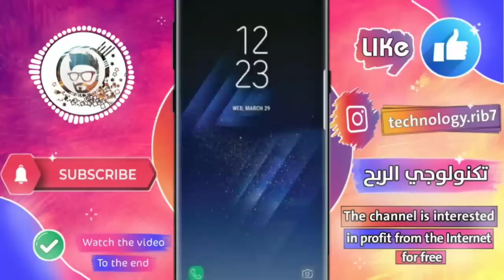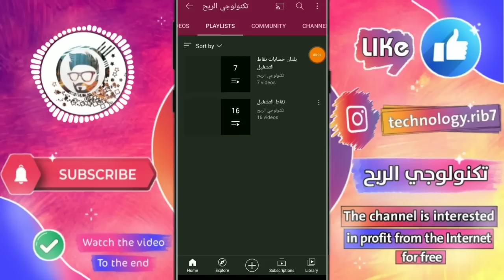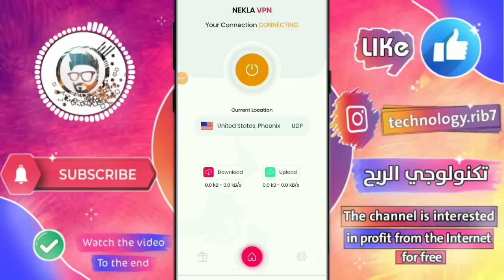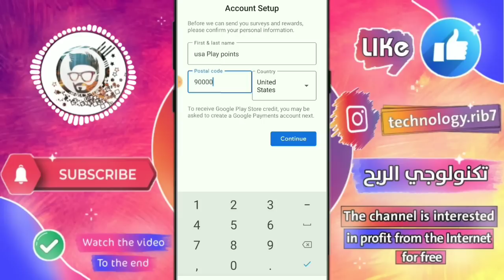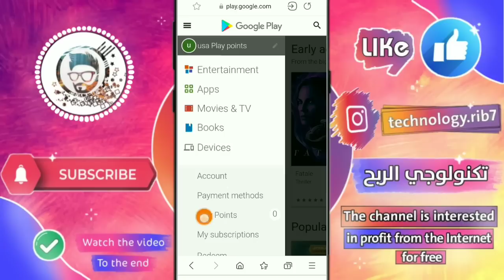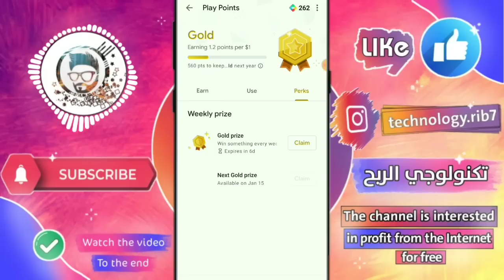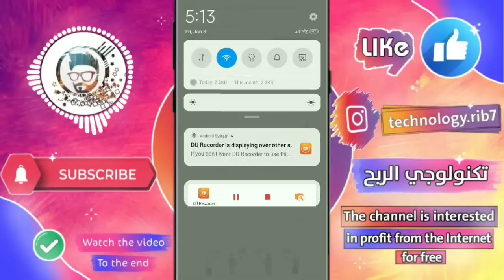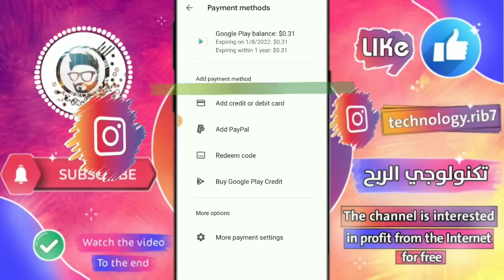حصريا حل مشكلة نقاط التشغيل (الإنضمام مجانا) إضافة طريقة دفع | Google Play Points Free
اليوم سأشرح لكم طريقة حل مشكلة نقاط التشغيل google play و كيفية تفعيل نقاط التشغيل في جوجل بلاي أي حل مشكلة إنضمام مجانا على نقاط التسغيل play points بدون اضافة google payment methods

[ الفيديو لأغراض تعليمية ]
إذن أنا غير مسؤول عن أفعالك

وإذا كنتم أول مرة تشاهدون فيديوهات قناتي فلا تنسوا الضغط على إشتراك ليصلكم كل جديد

و شكرآ لكم ❤